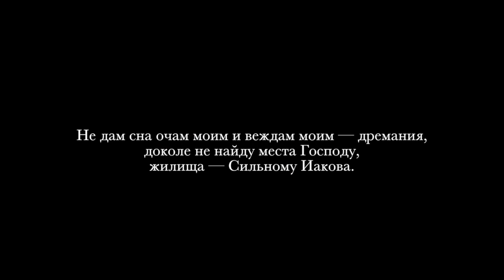8 июня молитва. Часть 6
June 8, Worship